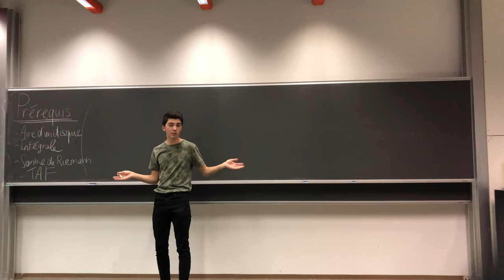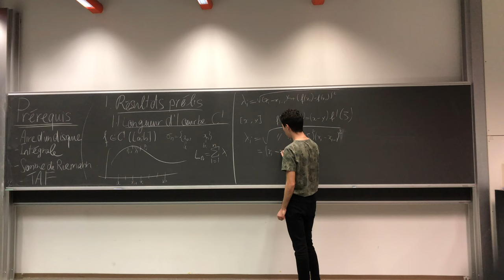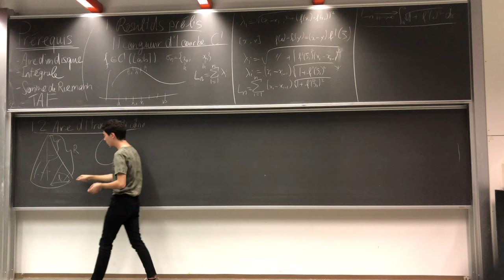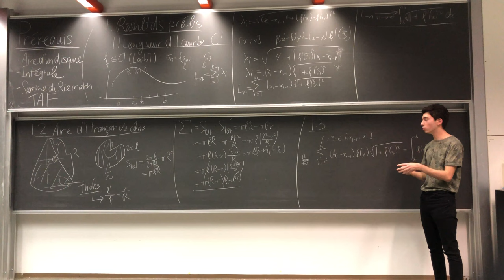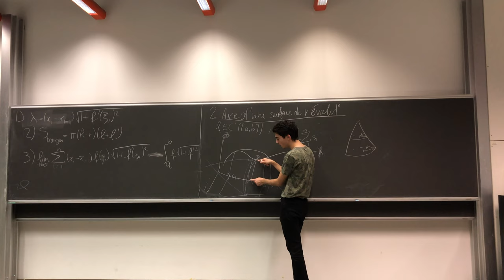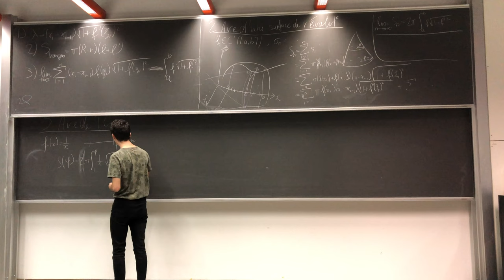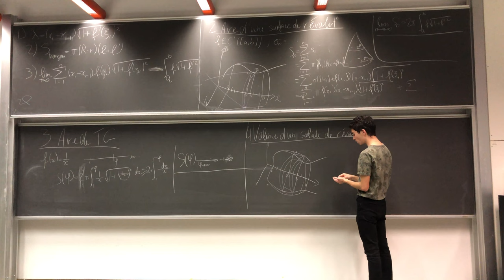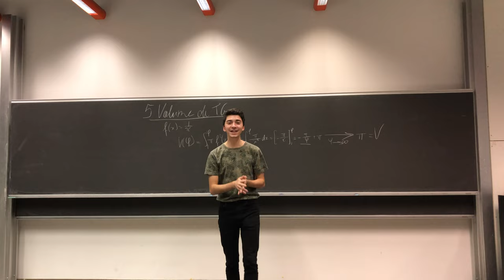La Trompette de Gabriel Explication et Démonstration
Bon matin à tous les gens!!

Vidéo un peu différente aujourd'hui : à la demande de plusieurs d'entre vous je me plonge dans le fond mathématique de cet objet à la fois beau et paradoxal. Ensemble on va montrer pourquoi la Trompette de Gabriel a à la fois une aire infinie et un volume parfaitement fini. et bien entendu, en bons mathématiciens, on ne prend rien pour acquis et on démontre à peu près toutes les formules utilisées (d'où la longueur de la vidéo😂)

Comme promis voici quelques liens pour vous aider à comprendre certains pré-requis ou points de la vidéo:
Aire disque :

Hésitez pas à lâcher un commentaire pour me faire des remarques ou des suggestions😉

Longue vie au xi gang